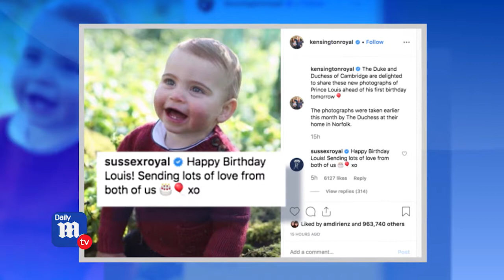Daily Mail TV - Global Mail - Prince Louis' 1st Birthday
Produced by Julia Murphy